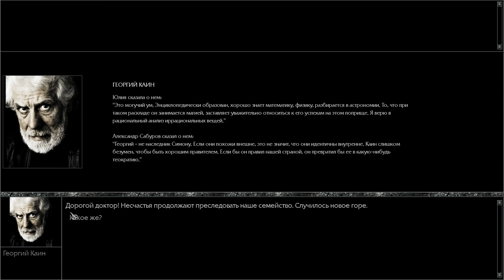Мор Утопия. Бакалавр. день 3(11) многогранник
Грандиозное сооружение, попирающее законы физики и здравого смысла. ...

ссылка на плейлист:
описание:
Мор (Утопия) (также встречается вариант «Мор. Утопия»; за пределами СНГ — Pathologic) — компьютерная игра в жанрах приключение, боевик, ролевая игра, разработанная студией Ice-Pick Lodge и изданная компанией Бука 9 июня 2005 года. Получила награду как «Самый нестандартный проект» на Конференции Разработчиков компьютерных Игр[1].

«Мор (Утопия)» показывает судьбы трёх человек, оказывающихся в далёком городке в степи во время страшной эпидемии смертельной болезни. Иногда эта игра напоминает сложную сценическую постановку, где игроку предлагается роль не актёра, а режиссёра событий[2]. Игра, по мнению критика Игромании Игоря Варнавского, является авторским проектом, неразрывно связанным со своими создателями, с заложенными в неё идеями, с мировоззрением руководителя студии Ice-Pick Lodge Николая Дыбовского[3].
По мнению руководителя студии Николая Дыбовского, в разработке игры существовала очень высокая степень согласия команды, некая духовная общность, в которой все ключевые люди одинаково хорошо чувствовали игру. Дыбовский и Закиров приглашали в команду предрасположенных к реализации именно этой игры людей. Единению способствовало и малое число людей в команде[6].

Игра задумывалась как эксперимент, но не социальный, а художественный — как некий полезный прибор. Но, по мнению Николая Дыбовского, игра, претендовавшая быть искусством, им не стала, поскольку недостаточно цельна и требует рационального анализа для полного восприятия. Изначально она должна была быть двухмерным симулятором действий врача в заражённом городе (с рабочим названием «Эпидемия»). Во время задумки «Мора» на Дыбовского произвела впечатление игра True Love — остро изобразившая чувство невозвратимо уходящего времени, детства. Возможно, отсюда в «Море» родилась тема гибнущего детского королевства[6].

Изначальный концептуальный стержень в виде сценического этюда позже очень далеко ушёл от театра. За основу были взяты общепринятые шаблоны компьютерных игр (набор элементов RPG, FPS и приключений, который потом породил клеймо «жанровый микс») и были с некоторым успехом переосмыслены[6].

Николай Дыбовский утверждает, что «Мор (Утопия)» не является survival horror, как считают некоторые люди. Он создавал игру такой, чтобы увести игрока от страха и агрессии (исключая места, где без страшного невозможно было обойтись). В то же время игра недружелюбна к игроку, сконструирована так, чтобы обмануть его, скрыть самое интересное. В ней заложено несколько важных идей, и нашедшие их, возможно, даже пересмотрят свои взгляды на мироустройство[6].

Игра была переведена на английский, немецкий, итальянский, болгарский, чешский языки[4], а также при переиздании — на польский язык. Хотя название кажется отсылкой к роману Томаса Мора «Утопия», в одном из интервью Николай Дыбовский говорит[5]: «Тут заключена некоторая ирония — к Томасу Мору это никакого отношения не имеет».

Всю музыку для игры «Мор (Утопия)» (32 трека) написал звукорежиссёр этого проекта, российский музыкант Андриеш Гандрабур